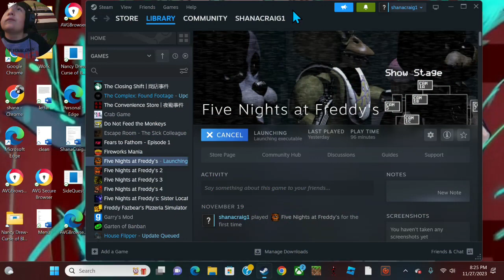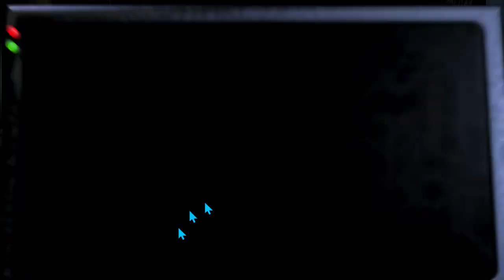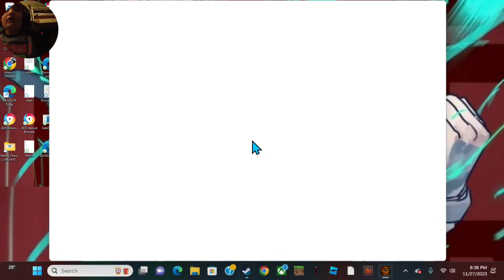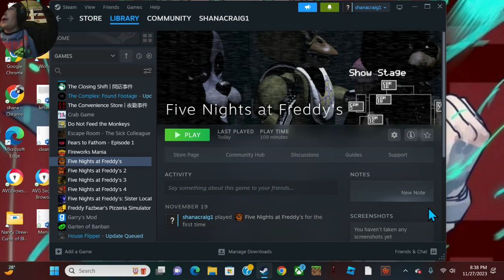Five Night's At Freddy: Night 3